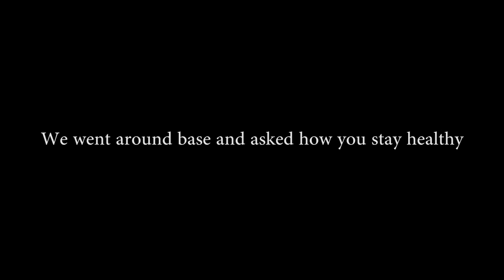How do you stay healthy?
Fitness is one of the four pillars for shaping a resilient airman. We had an opportunity to talk to Niagara Falls Air Reserve Station's men and women about what they do to stay healthy. Check out what they have to say.